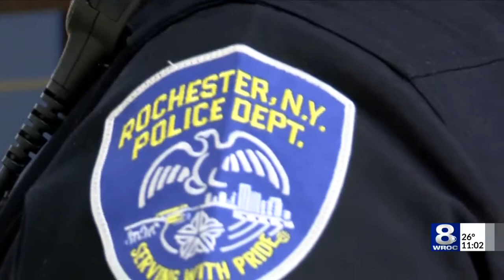Members of congress support bill to increase school resource officer funding